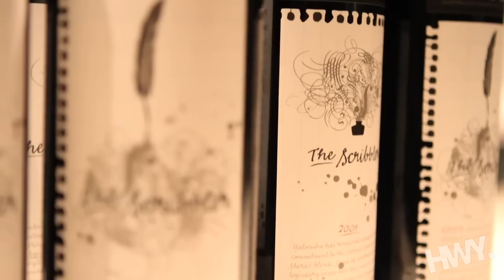Yalumba Rare & Fine - The Wine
The Signature collection represents Yalumba's history, heritage and future better than any other wine in their portfolio. Guests celebrated 50 years since the first release of Yalumba 'Signature' with winemaker Jane Ferrari.

The evening honoured fifty years & fifty releases of this iconic label as the HWY culinary team perfectly paired a four course meal with wines from Yalumba's 'Rare and Fine' collection.